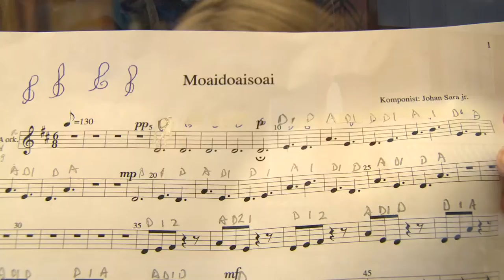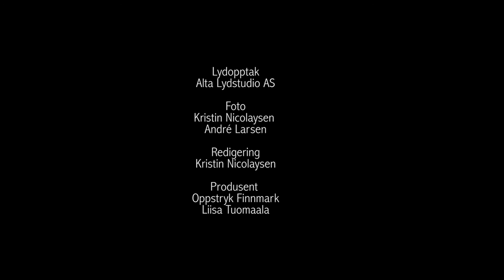MoaiDoaiSoai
Kristin Nicolaysen and Oppstryk Finnmark presents a new music video - MoaiDoaiSoai-
Composed by: Johan Sara jr.